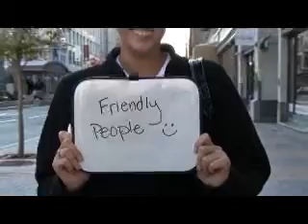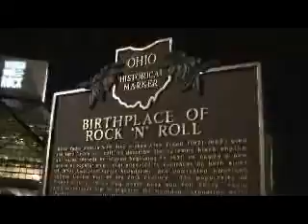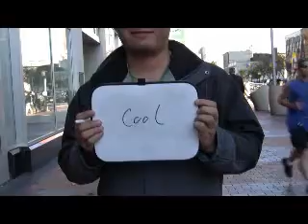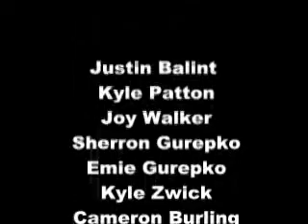Cleveland, Our City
Video made for a contest that Patrick Stump is having.  We had to showcase our city and our favorite places. I showed many of mine and asked others what they loved about Cleveland, OH.

SONG:
This City (Remix) - Patrick Stump